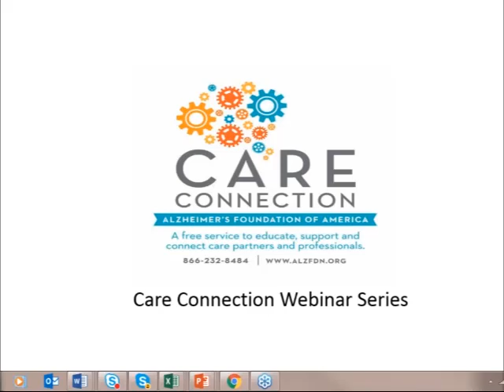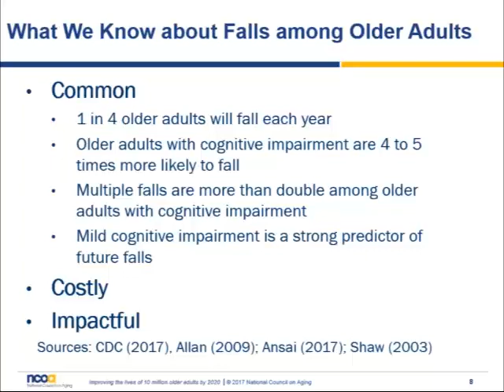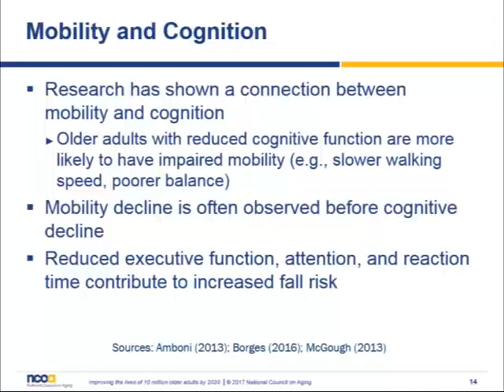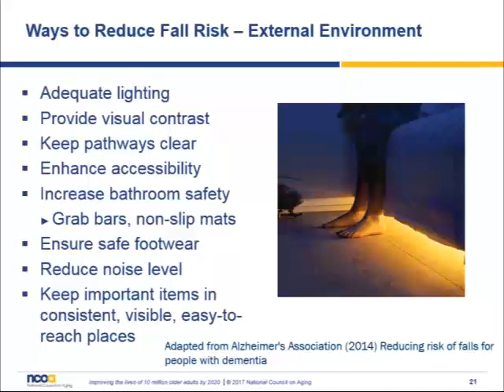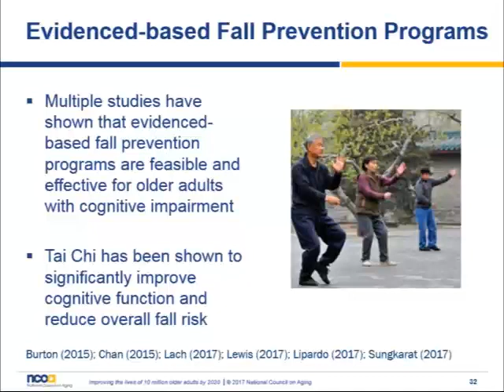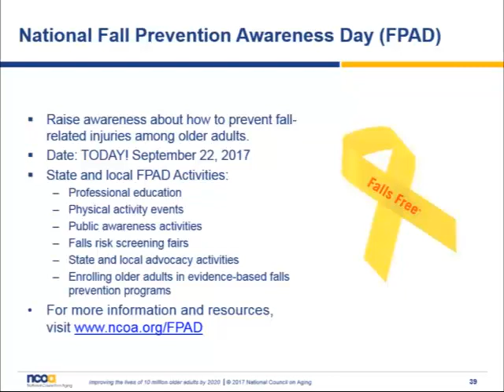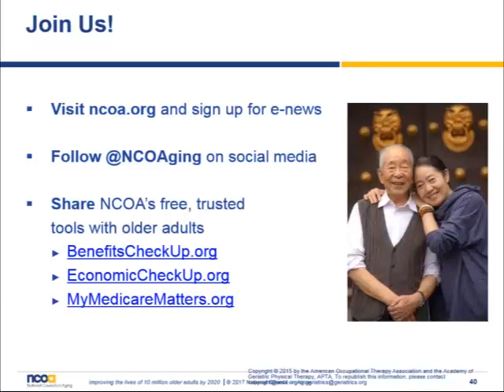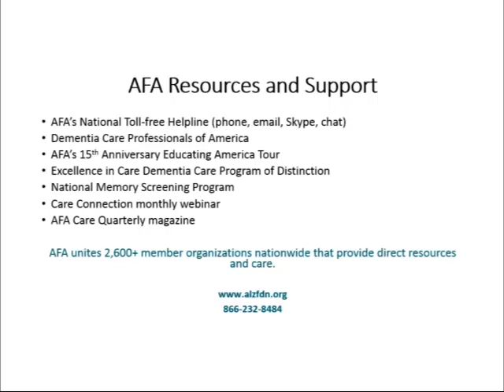Take Action: You Have the Power to Prevent a Fall